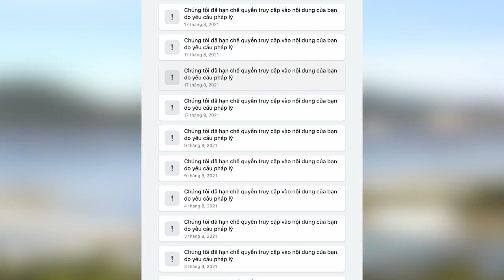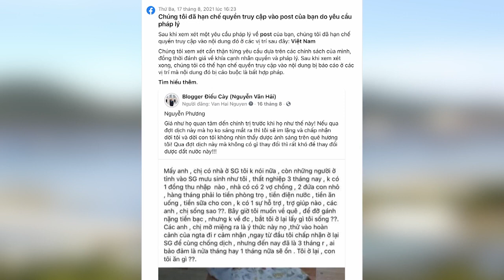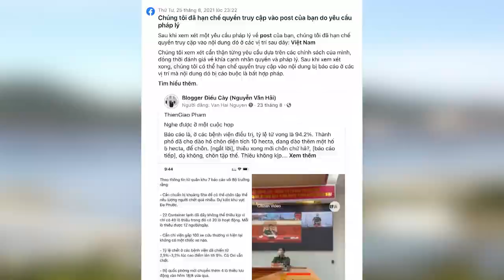Tự Do Báo Chí ở Việt Nam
NHÂN QUYỀN CHO VIỆT NAM